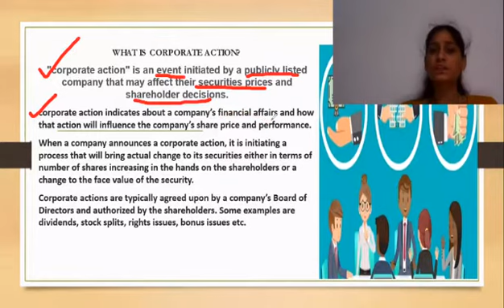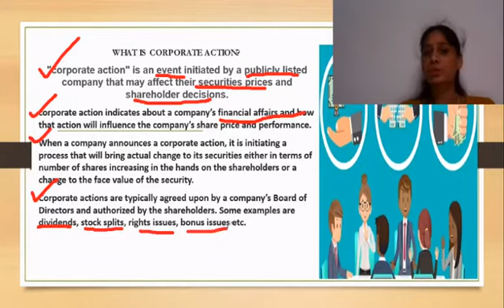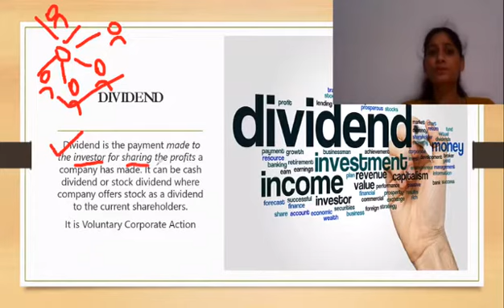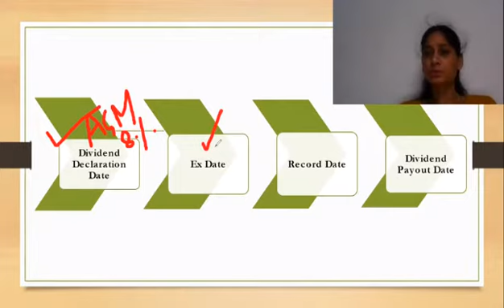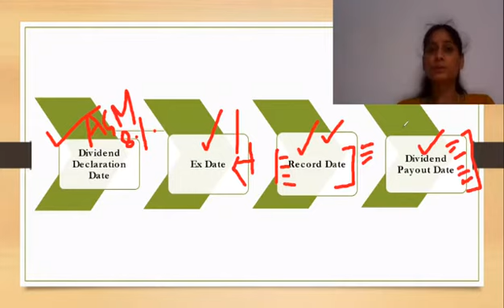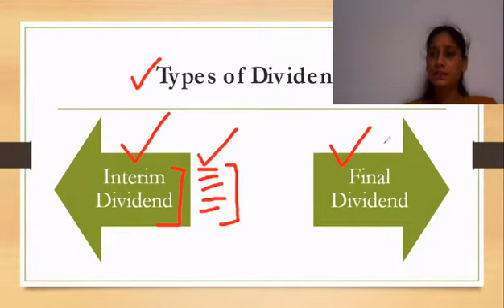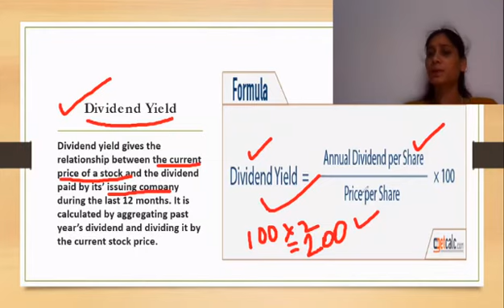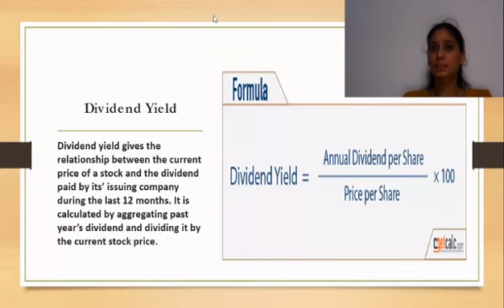Corporate Action Part 1